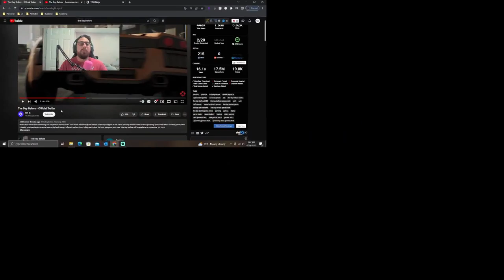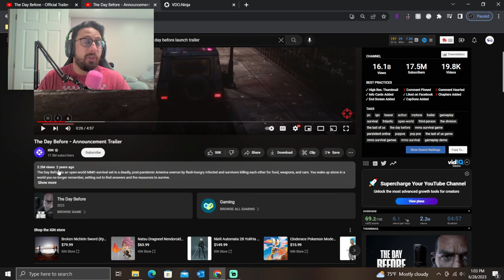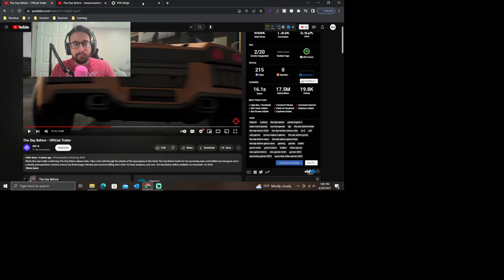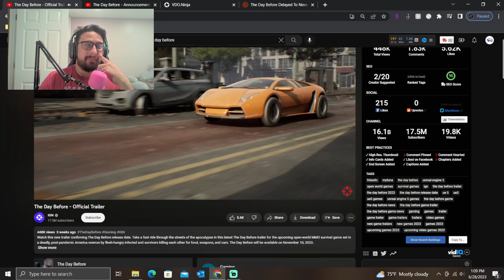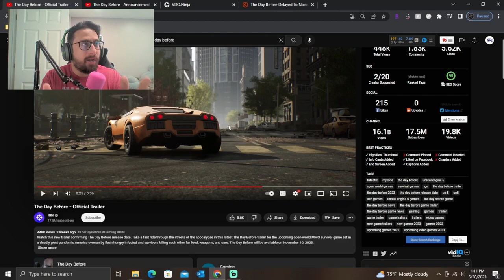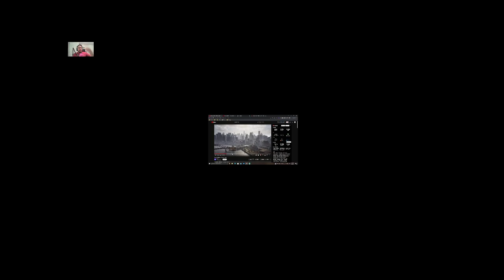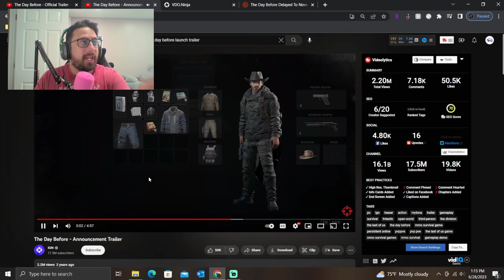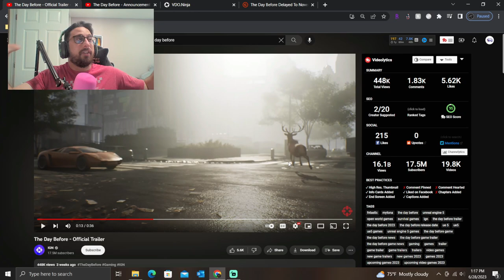The Day Before - The BEST Survival Experience Of The Year | E23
The day before has come under a lot of controversy. This video is not meant to go toward the hate. I want to believe that this game is real and will be releasing within the next 5 months. With the latest day before trailer it is tough to believe anything they have been saying. It's like fntastic is just leaning into the hate for views.